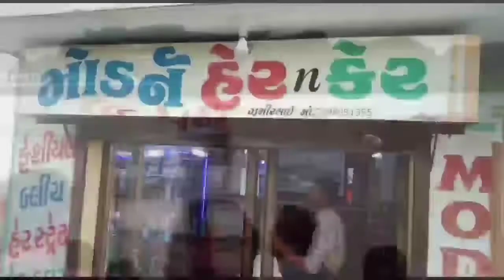◆ માંડવી - નગર અધ્યક્ષાએ ઐતિહાસિક ટોપણસર તળાવની ઓગન વિધીનો પ્રથમ વખત લાભ લીધો...